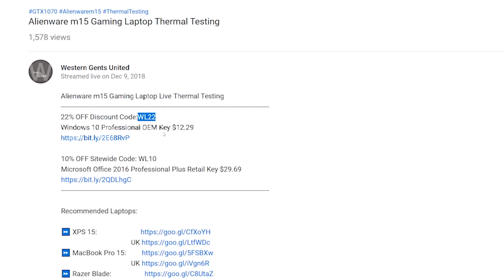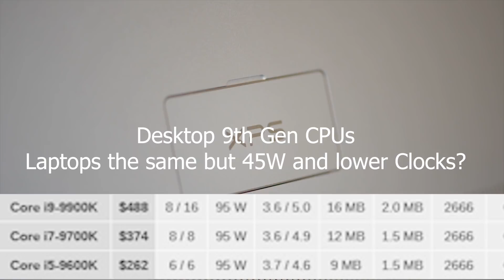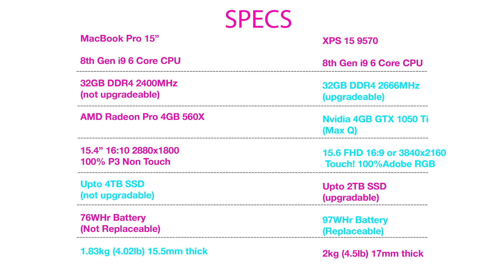Don't Buy a 15 inch Laptop Until You Watch This - 9th Gen CPUs Out Soon!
Don't Buy a 15 inch Laptop Until You Watch This - 9th Gen CPUs Out Soon and they may have 8 cores.

Windows 10 Professional Retail Digital Key $12.29

Microsoft Office 2016 Professional Plus CD Key $29.70